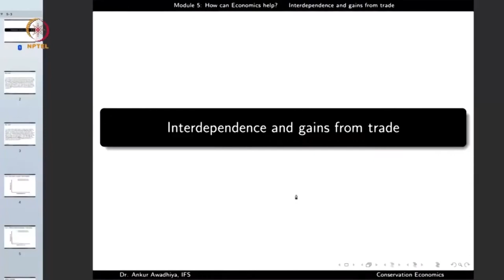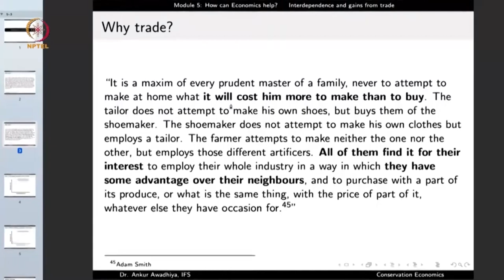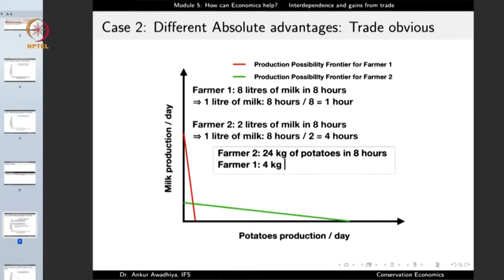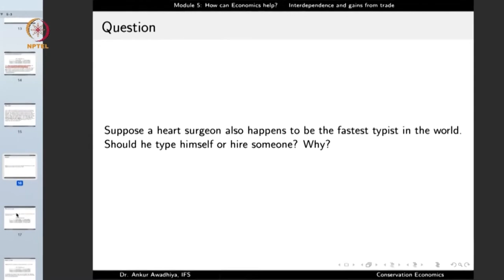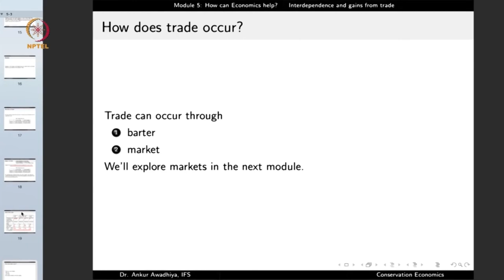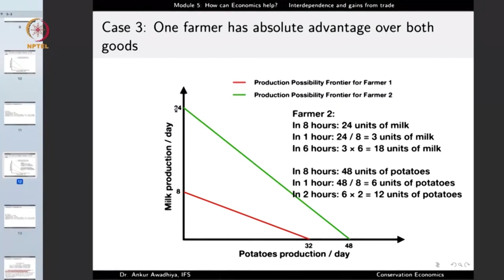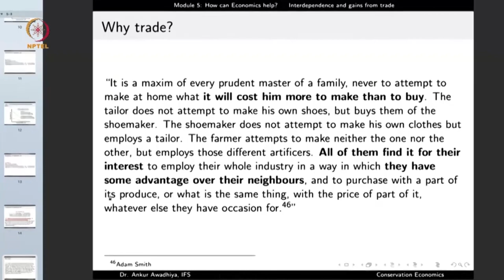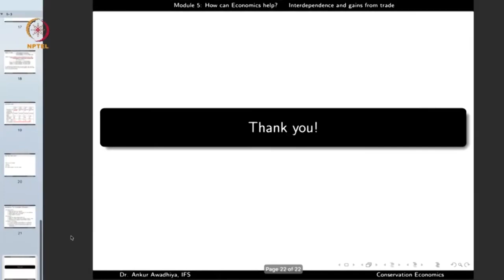Interdependence and gains from trade